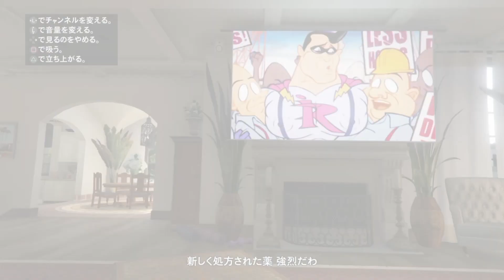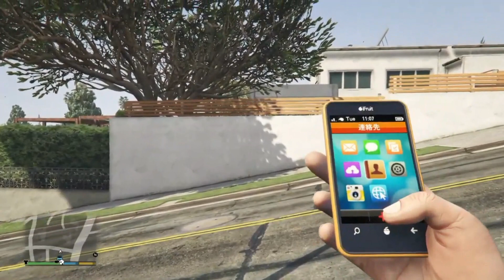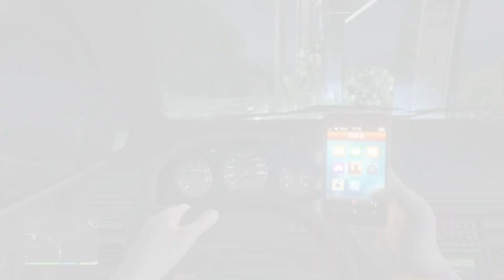【のんびりドライブ】ガレージ～Vinewoodサイン近くまでのんびりドライブ(ディレタンテ DILETTANTE)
つまらない動画です。
利用曲
【三番町のボス猫】

ニコニコ動画の方もご視聴&コメント宜しくお願いします
【ブラックピクトのチャンネル】

使用曲
【dova　SYNDROME様】

使用曲
・三番町のボス猫